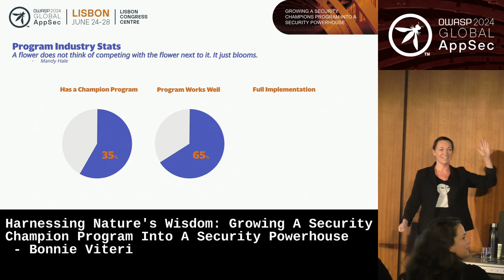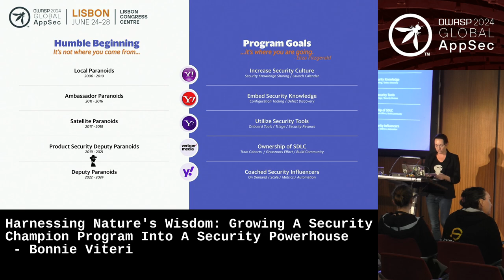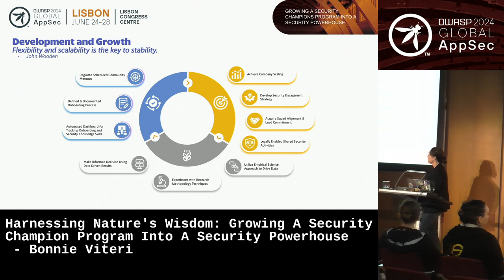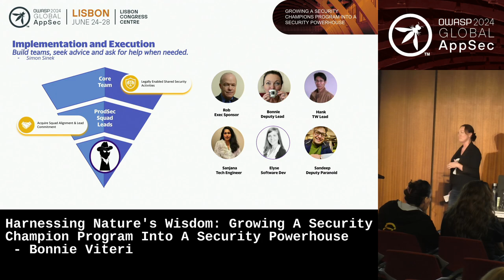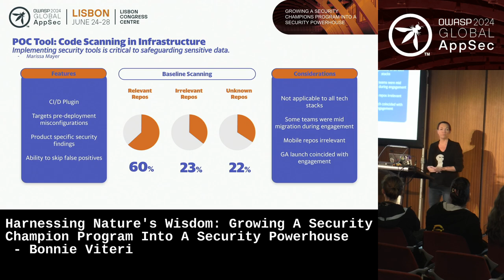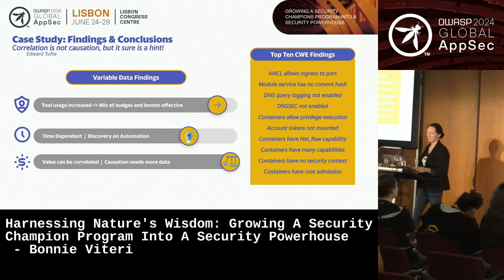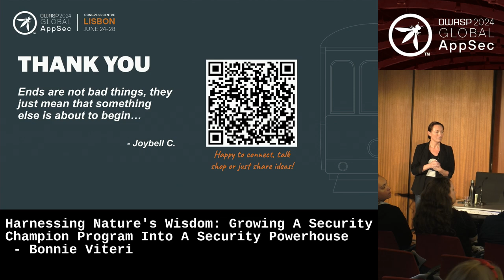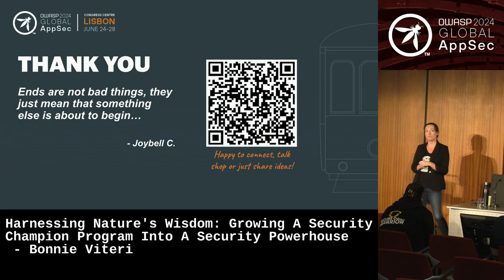Growing A Security Champion Program Into A Security Powerhouse - Bonnie Viteri